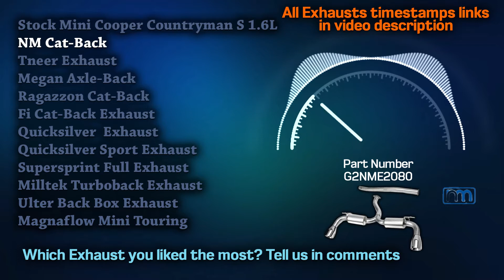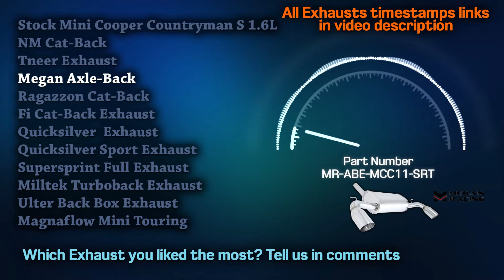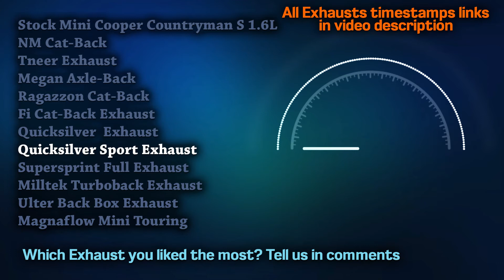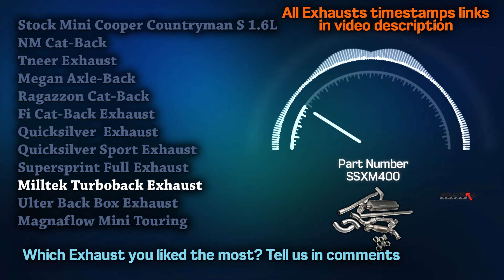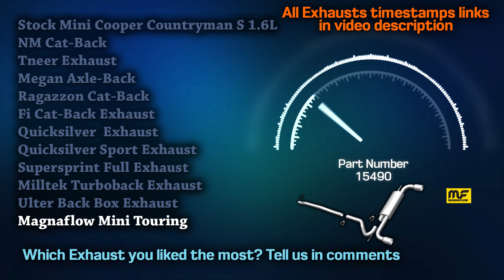Mini Cooper Countryman S Exhaust Sound 1.6L 🔥 Acceleration,JCW,Straight Pipe,Review,Mods,Upgrade+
00:00 Mini Cooper Countryman S 1.6L Stock
00:24 NM Cat-Back
00:44 Tneer Exhaust
01:04 Megan Axle-Back
01:29 Ragazzon Cat-Back
01:48 Fi Cat-Back Exhaust
02:08 Quicksilver Exhaust
02:28 Quicksilver Sport Exhaust
02:50 Supersprint Full Exhaust
03:14 Milltek Turboback Exhaust
03:40 Ulter Back Box Exhaust
04:02 Magnaflow Mini Touring